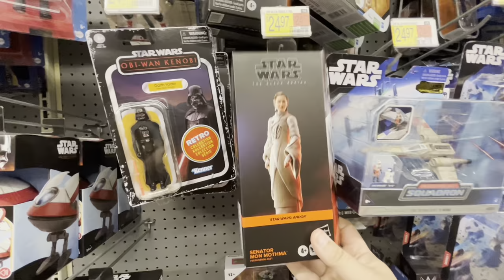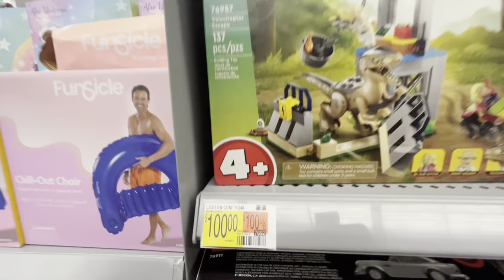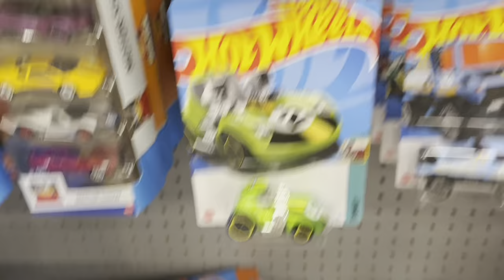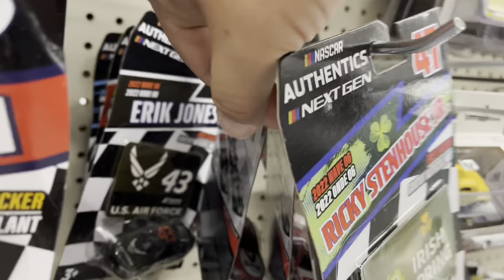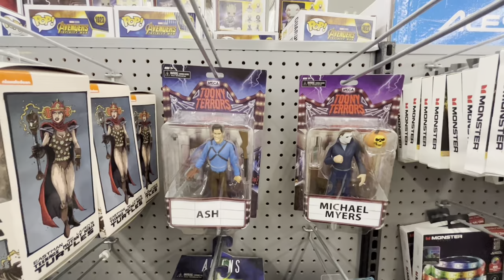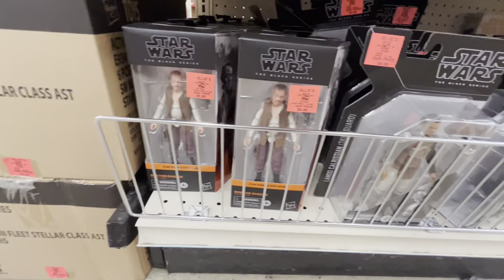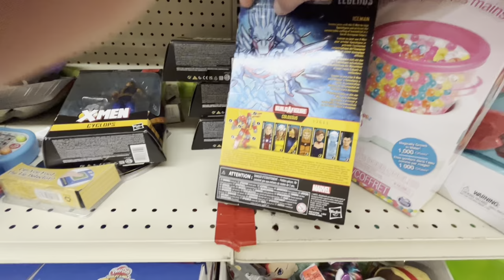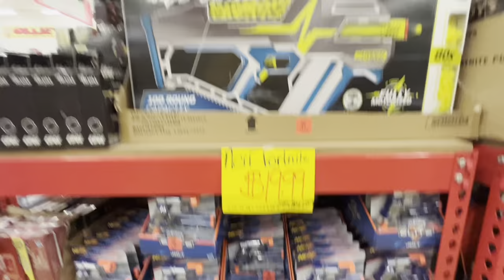TOY HUNT | New Black Series Hitting Walmart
Join me for a Walmart toy hunt plus a bonus hunt at Ollie's.